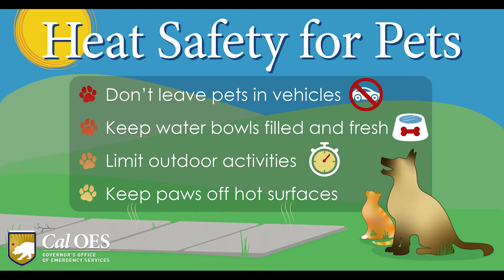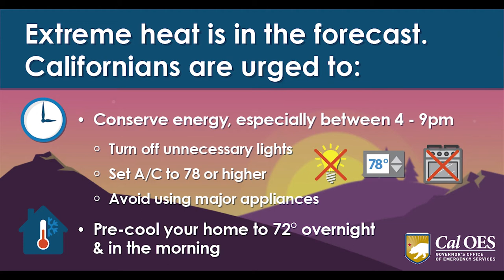Heat Warnings from Cal OES